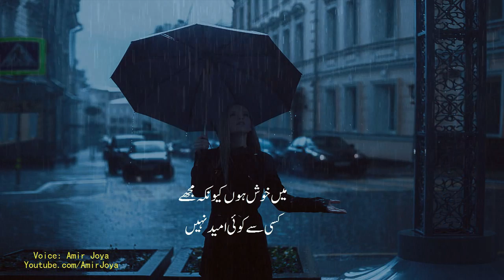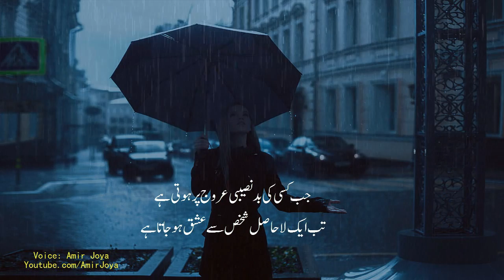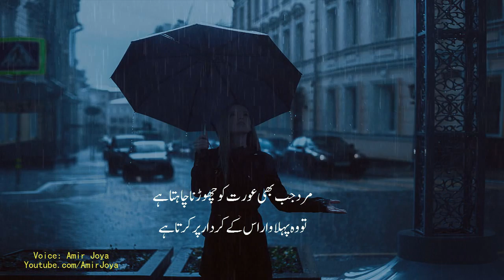Urdu quotes | Sad quotes About Life | urdu aqwal | life quotes In Urdu Hindi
quotes
love quotes
motivational quotes
life quotes
friendship quotes
inspirational quotes
aqwal
urdu aqwal